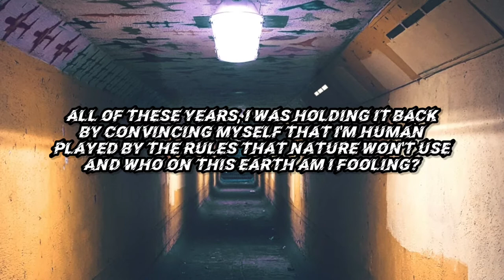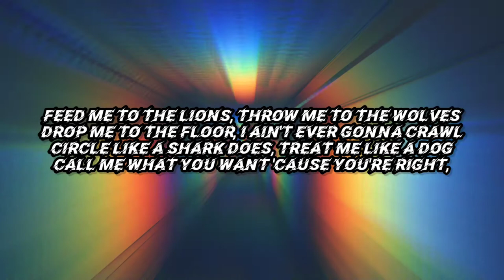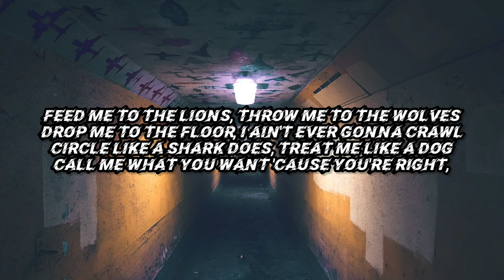Lucy Spraggan - Animal (lyrics)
!!! Lyrics !!!
Lucy Spraggan - Animal

[Intro]
Feed me to the lions, throw me to the wolves
Drop me to the floor, I ain't ever gonna crawl
Circle like a shark does, treat me like a dog
Call me what you want
'Cause you're right, I'm an animal

[Verse 1]
All of these years, I was holding it back
By convincing myself that I'm human
Played by the rules that nature won't use
And who on this earth am I fooling?

[Pre-Chorus]
Trusting my instinct, I'm not gonna listen
I won't crawl around on my belly
'Cause I can run faster and I can be free
If I don't do things that you to tell me

[Post-Chorus]
I'm an animal, I'm an animal

[Verse 2]
I've been translating this voice in my head
And now it is constantly roaring
Out of the darkness, I make a noise
I'm finally finding my calling

[Chorus]
Circle like a shark, treat me like a duck